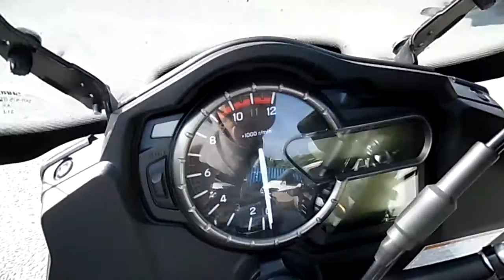SUZUKI V STROM 1000cc